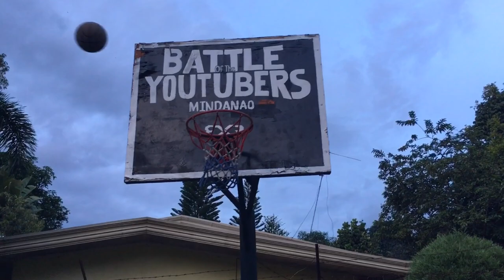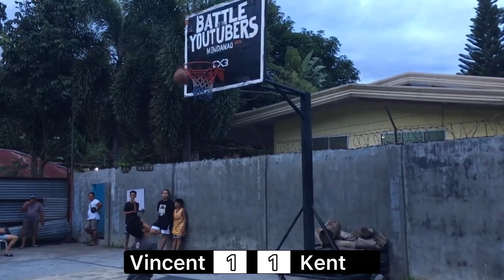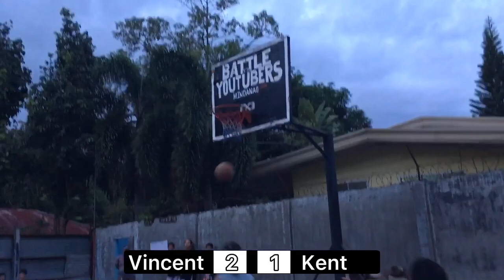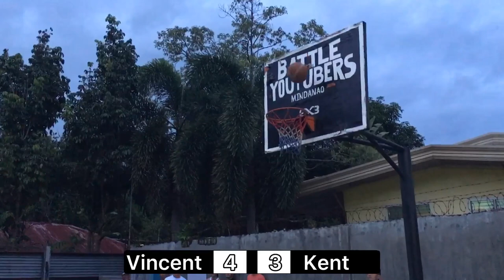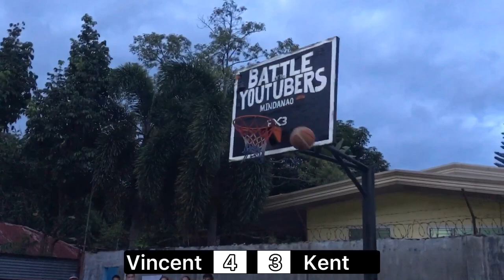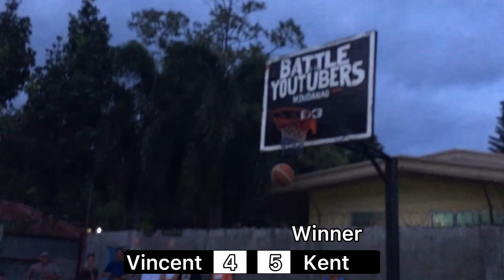KENT LLANDRO FABROA NAKIPAG 1v1 KAY MR. PEMOS NG STA. CRUZ, DAVAO DEL SUR